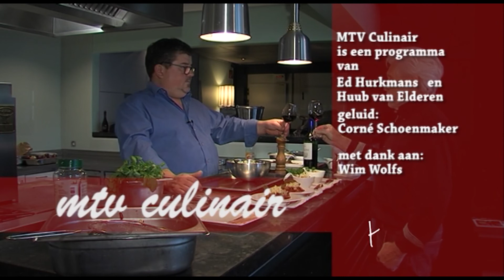MTVIetsgemist: Culinair Kerstdiner 2013 deel 1 - 646